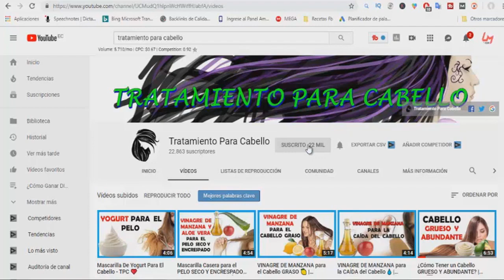Cómo Hacer CRECER EL CABELLO Y EVITAR LA CAÍDA con JUGO DE PAPA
ISRC: USUAN1200061

Descargo de responsabilidad: Este vídeo se ofrece solamente con propósitos de información de salud. Asimismo en ningún caso este canal se hace responsable por daños o perjuicios ocasionados por las herramientas o sitios web recomendados en los tutoriales.

Toda la información proporcionada en el canal TRATAMIENTO PARA CABELLO son para fines de remedios caseros, por lo cual no somos responsables de la utilización o de la finalidad de dicha información por parte de los usuarios.